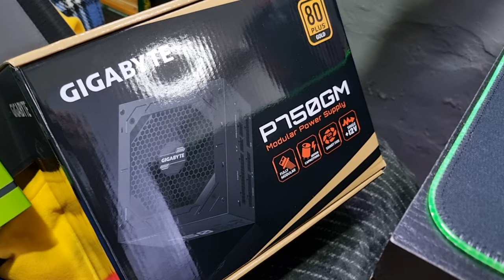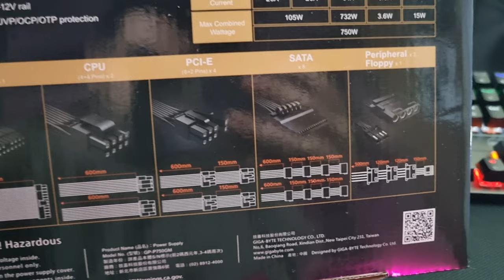DEI UMA DE @ratoborrachudo DANDO UPGRADE NO PC GAMER! | Vlog Raiz #93 | ‹ Rafa Nunes ›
✅ Placa de Vídeo Asus DUAL-RTX3050-O8G 90YV0HH0-M0NA00

✅Placa de Vídeo ASUS Phoenix - GeForce RTX 3050 8GB GDDR6

✅ASUS Placa de Vídeo DUAL-RTX2060-O12G-EVO 90YV0CH7M0NA00I

✅Placa de Vídeo ASUS - GeForce GTX 1660 OC Phoenix, 6GB GDDR5

✅ GPU NV RTX3060 12GB 1-CLICK OC GDDR6 192BITS Galax 36NOL7MD1VOC

✅ PROCESSADOR GRAFICO MSI GEFORCE912-V397-484 (GPU RTX 3060 VENTUS 2X 12GB GDDR6)

⚡RAFA NUNES CANAL 2 (RESERVA)⚡